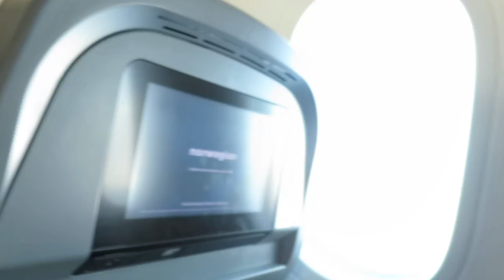CALIFORNIA VLOGS // Arrival & Newport Beach Shopping ♡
Tak friends fordi I så med, det betyder utrolig meget for mig!

❀Twitter➜ @SimoneWulff